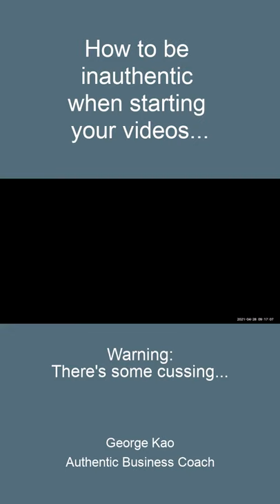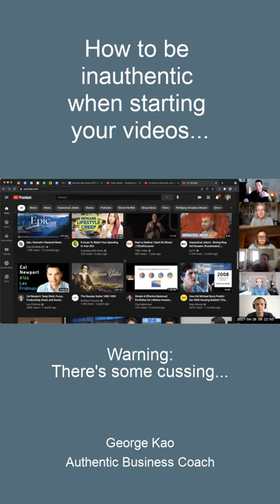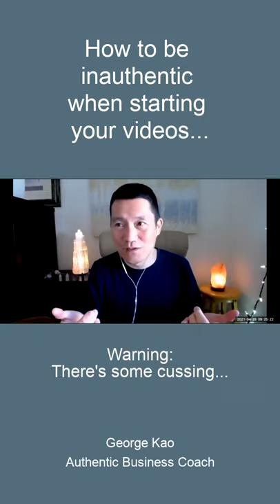Inauthentic & formulaic video intros -- "like, comment, subscribe"... stop it! (Warning: cussing)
Sorry (but not sorry) that I get annoyed by the formulaic ways that many videos start. The ones who don't say it are confident in their content -- trusting that their true fans will do so.

Warning -- I cuss quite a bit in this video 😅

This was a segment from my Monthly Live Q&A webinars. You get access to 2 months of these when you sign up for any of my courses